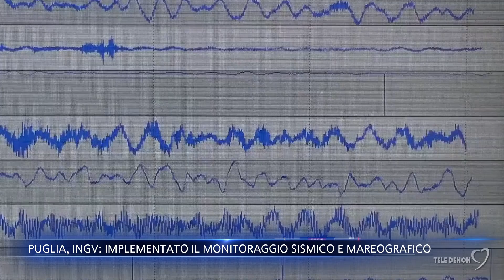Puglia, Ingv: implementato il monitoraggio sismico e mareografico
L’Istituto nazionale di geofisica e vulcanologia ha implementato il monitoraggio sismico e mareografico